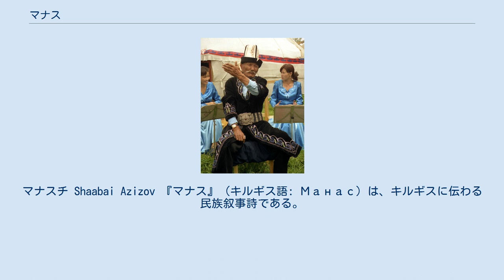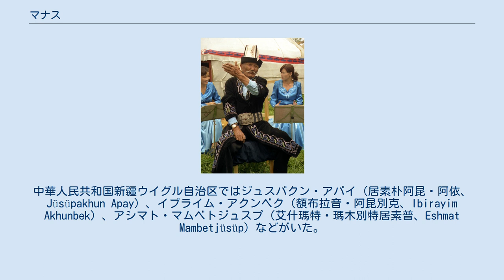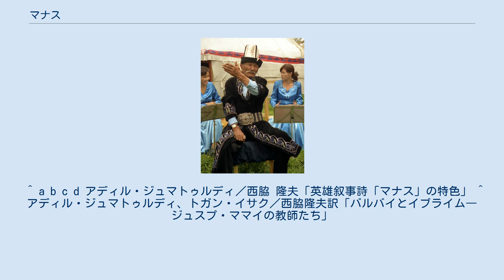マナス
マナスチ Shaabai Azizov 『マナス』（キルギス語: Манас）は、キルギスに伝わる民族叙事詩である。
また、その主人公たる勇士の名でもある。
 口承された数十万行にも及ぶ壮大な民族叙事詩で、ホメロスの『イリアス』や『オデュッセイア』、古代インドの『マハーバーラタ』などよりもはるかに長い。
『ギネス世界記録』では世界で最も長い詩と認定され、50万行以上の長さがあると紹介されている。
伝承では古くより存在したと言われているが、実際に現在の形に成立したのは18世紀ごろと考えられている。
 英雄マナスから始まり、その子セメテイ、孫セイテクと続く、計8代の事跡をうたう。
クタイ（中華系）人とカルマク（オイラト族）人との戦いが叙事詩の主要なテーマになっている。
 特徴的なのは、叙事詩の伝承であると共に、物語の類型化（「限度内の変化の原則」）による演唱者の創作的要素もある。
 口伝としての『マナス』の生まれた時代は、7世紀から10世紀に生まれた説や、15世紀から18世紀の出来事を表しているとする説など諸説がある。
 15世紀の初期に『マナス』について触れた文献があるが、1885年までは書物になることはなかった。
 19世紀後半、帝政ロシアのカザフ系軍人で探検家チョカン・ワリハーノフ（Чокан Чингисович Валиханов）とテュルク系研究者ラシリー・ラドロフ（Vasily Radlov）が民間歌手の口頭から初めて文字として記録した。
 現在、中国新疆ウイグル、キルギス、カザフスタン、アフガニスタンなどのキルギス族居住地域から採集した「マナス」の各種テキストは150種余あるとされている。
 20世紀初期にはカクシャール（天山山脈）の谷あいに住むキルギス族のあいだでは、「マナス」を吟唱するブームが起き、マナスチになることが多くの若者の目標となっていた。
 『マナス』はマナスチ（またはマナスチュ、Манасчы, Manaschi）と呼ばれる語り手、演唱者によって語られる。
 古くは、マナスと共に生活し遠征したエルチ・ウウル（Irqi―Uul）、19世紀から20世紀キルギスのテニベク・ジャピ（Tinibek Japiy）が代表格である。
20世紀にキルギスから新疆ウイグルにまたがる地域には多くのマナスチがおり、有名なマナスチにはサグムバイ・オロズバコフ (Sagimbai Orozbakov、薩恩拝・奥諾孜巴克）、サヤクバイ・カララエフ （Sayakbai Karalaev、薩雅克拝・卡拉拉耶夫）、シャービ・アズィゾフ (Shaabai Azizov)、カバ・アタベコフ (Kaba Atabekov)、セデネ・モルドコーヴァ (Seidene Moldokova) などがいる。
中華人民共和国新疆ウイグル自治区ではジュスパクン・アパイ（居素朴阿昆・阿依、Jüsüpakhun Apay）、イブライム・アクンベク（額布拉音・阿昆別克、Ibirayim Akhunbek）、アシマト・マムベトジュスプ（艾什瑪特・瑪木別特居素普、Eshmat Mambetjüsüp）などがいた。
特に、新疆ウイグルではジュスプ・ママイ (居素普・瑪瑪依、Jusup Mamay／Yusup Mamai)が傑出していた。
 ^ a b c d アディル・ジュマトゥルディ／西脇 隆夫「英雄叙事詩「マナス」の特色」 ^ アディル・ジュマトゥルディ、トガン・イサク／西脇隆夫訳「バルバイとイブライム―ジュスプ・ママイの教師たち」